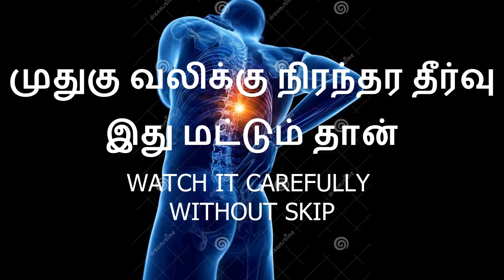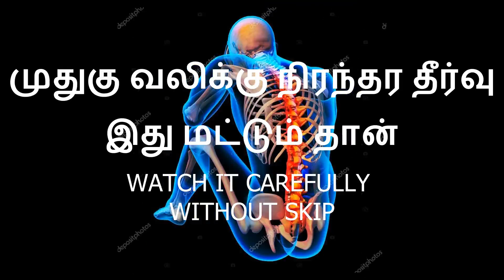முதுகு வலிக்கு நிரந்தர தீர்வு/solutions for back pain@Tamil maruthuvam tips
முதுகு வலிக்கு நிரந்தர தீர்வு/solutions for back pain
In this channel i am telling all healthy english pills and tamil medicines and healthy,safety  tips and first aid tips and also a nature videos.